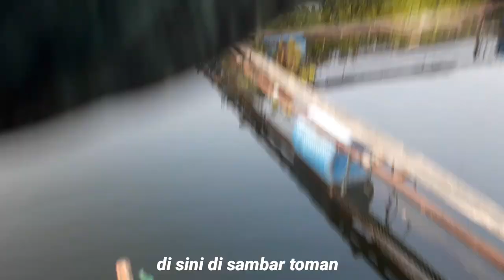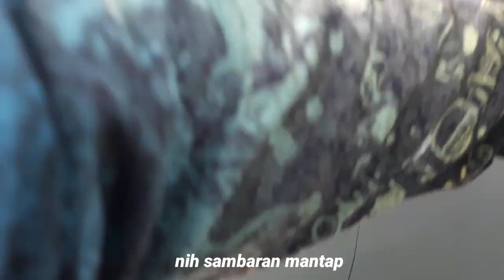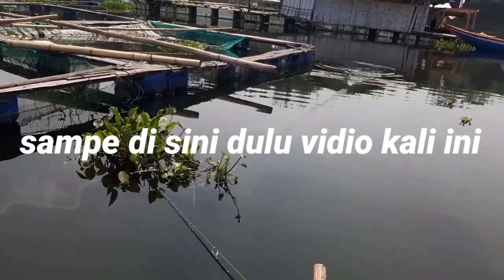Fishing video | The best topwater fishing hampala macrolepidota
Halo sobat kali ini saya mancing hamlala lagi menggunakan lure top water jenis popper dari senses kaiko62
Lure favorite saya untuk casting hampala